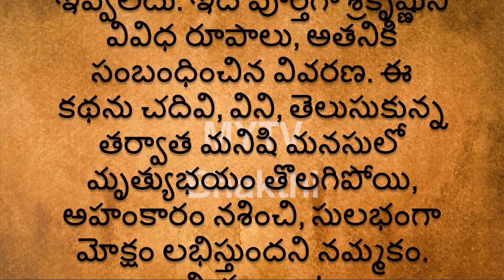శివుడు మొదటిసారిగా సత్యనారాయణ కథను ఎవరికి చెప్పాడు శ్రోతలు ఎవరో తెలుసాsathyanarayana kadha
Mytvbhakthi
sathyanarayana kadha ,lordshiva sathyanarayana kadha ,shiva ,shivapooja

devotional,bhakthi,talapatra,dharmasandehalu,jeevithasatyalu,